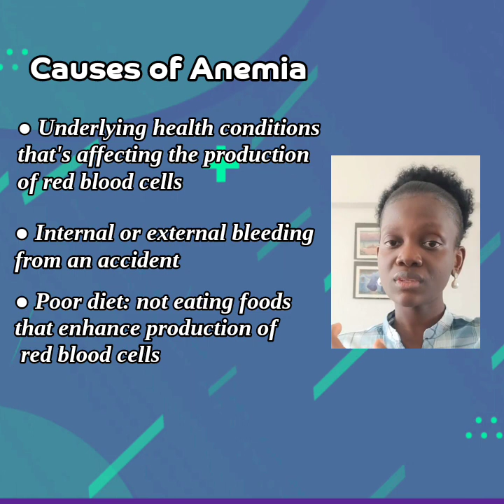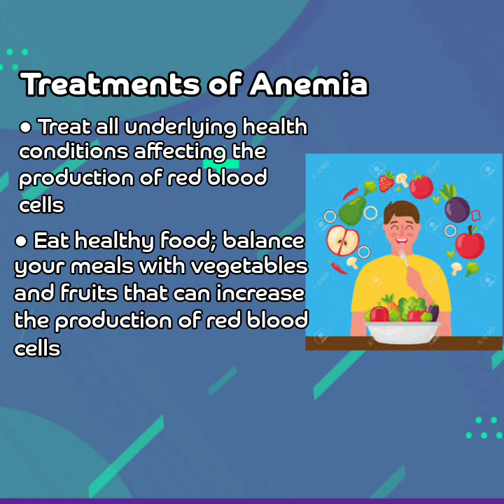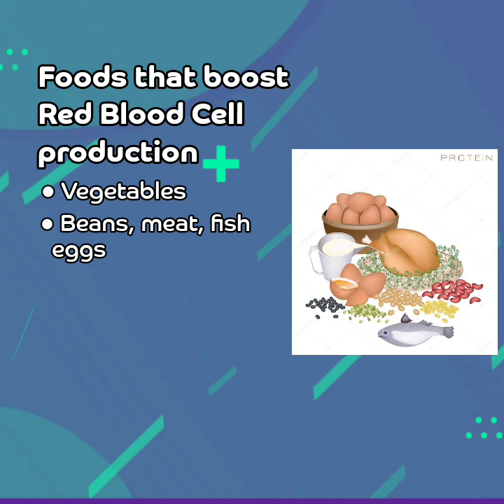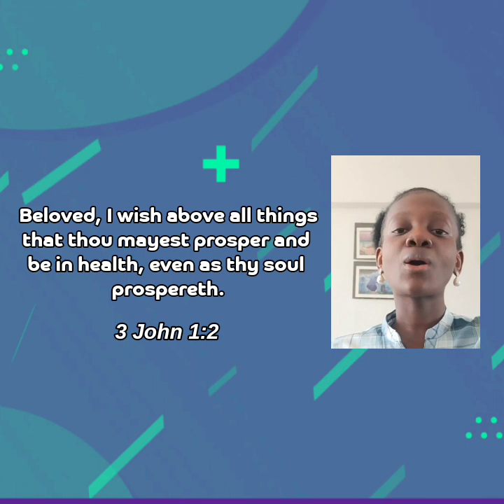Anaemia : How to recognize and prevent anaemia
Anemia: How to recognize and prevent anemia